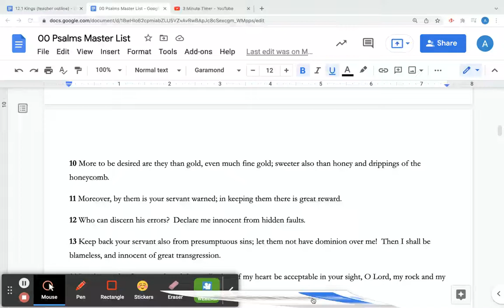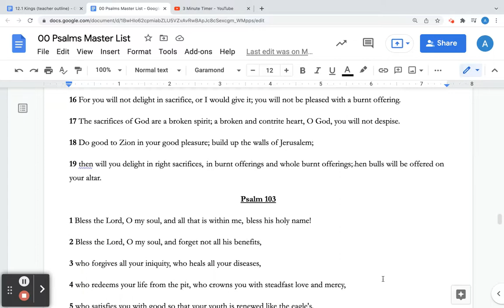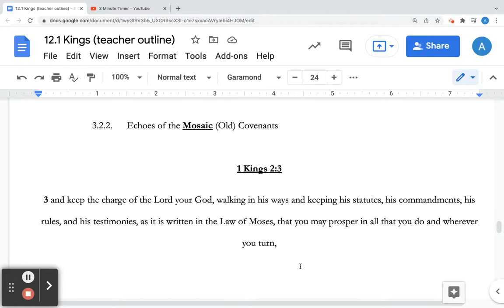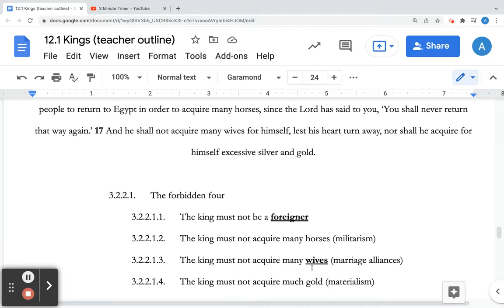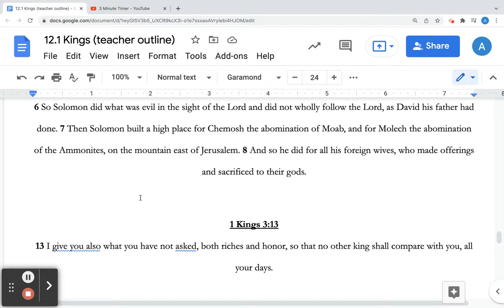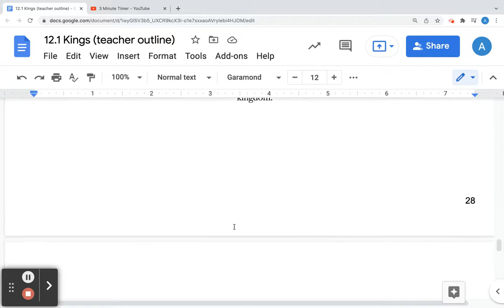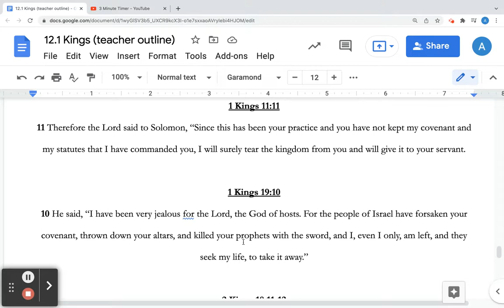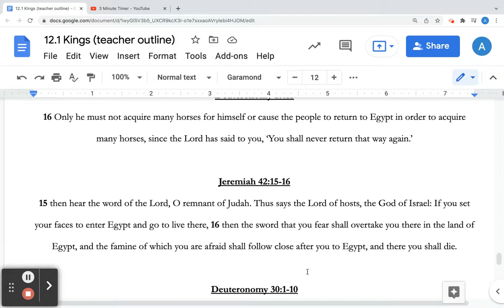1-2 Kings, Theme 3.2.2-4.2